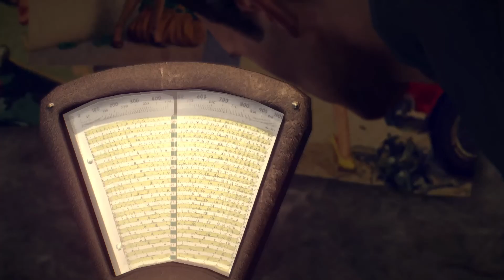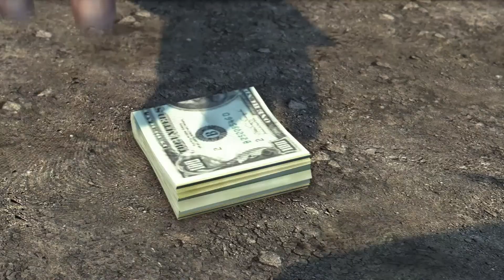Mafia 2 | Definitivní edice | #9 Tutovka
V dnešní části v 12 kapitole dostaneme nabídku od Henryho, jasnou tutovku s kšeftem za zády mafie, pecka.